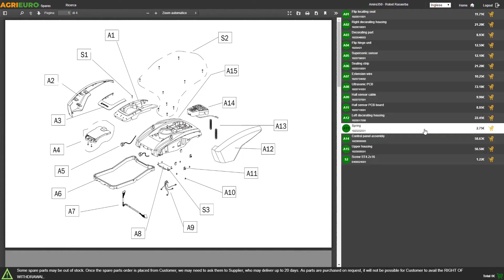Monter la Brouette motorisée à chenilles EuroMech EM400H-Dump - Caisson dumper, charge de 400 Kg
La brouette motorisée EuroMech EM400H-Dump a un moteur puissant Honda GP 160 4 temps à essence capable d'émettre une puissance nominale de 4,8 CV.

Elle a un caisson dumper facile à basculer qui vous permet de transporter de grosses charges même sur des pentes. En effet, il peut porter jusqu'à 400Kg sur le plat et 100Kg sur pente (maximum 30%). Pour basculer le caisson, il suffit d'utiliser le levier situé sur le côté de celle-ci.

La boîte de vitesses manuelle permet de varier sur un total de 6 vitesses avant et 2 vitesses arrière, rendant la brouette polyvalente selon les besoins. L'embrayage est mécanique avec tension de courroie tandis que les embrayages de direction sont à bain d'huile à l'intérieur du réducteur mécanique.

La machine est équipée de chenilles "triangulaires" à 3 rouleaux. Le système de chenilles automotrices vous permet d'avoir toujours une adhérence maximale au sol même sur les pentes. Il peut être utilisé dans les secteurs les plus variés, la construction, le jardinage et l'agriculture.

C’est un bon outil à utiliser à la campagne pour les déplacements dans de petits espaces et sur des terrains en pente.